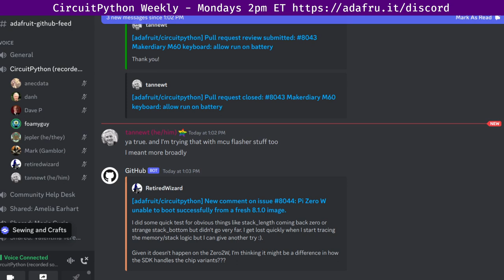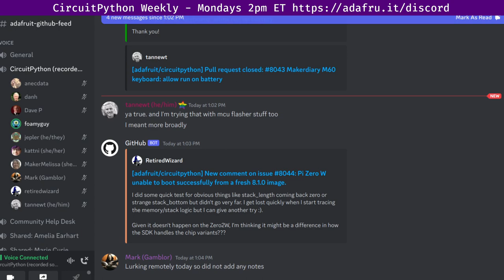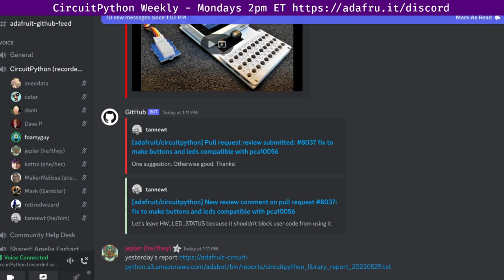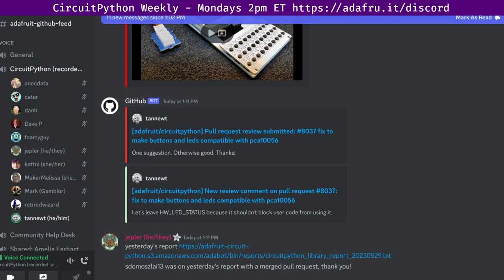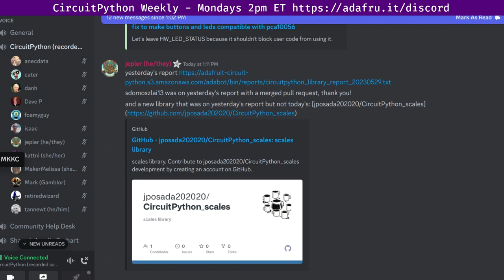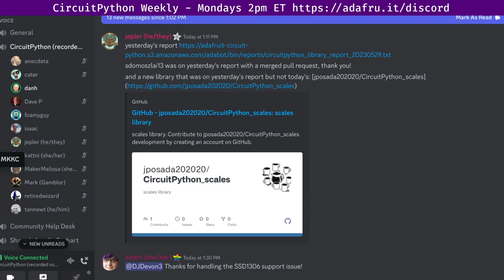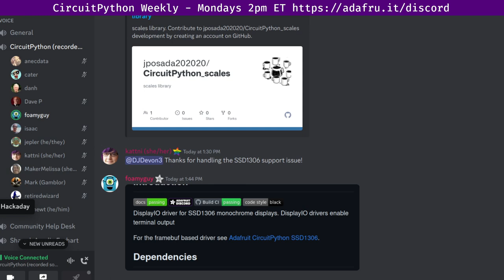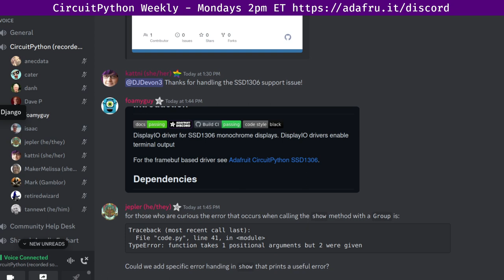CircuitPython Weekly Meeting for May 30, 2023 @circuitpython